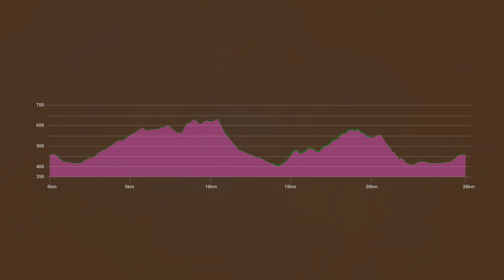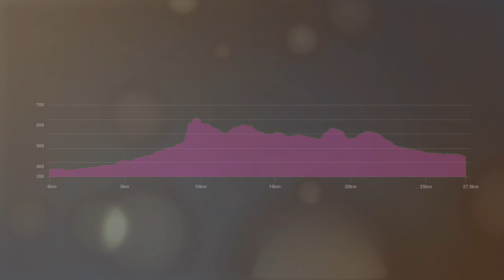Po Szutrze i Błocie - Przewodniczek rowerowy MTB - 2 - Beskid Niski - Okolice Jaślisk, Kamień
Przewodniczek górski dla extremistów MTB w średnim wieku, nie przepadających za ryzykiem, ale i nie takich, co z wpadnięcia w błoto robią dramat. W tym odcinku dwie trasy wokół Jaślisk.